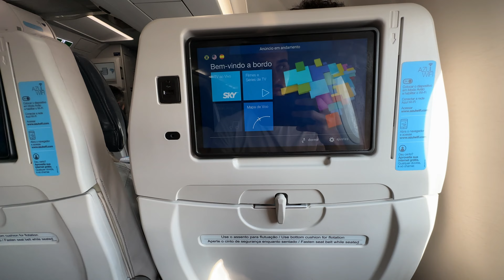Voo Completo: Rio de Janeiro SDU ✈️ São Paulo VCP | Airbus A320neo AZUL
Não se esqueça de se inscrever! :D

Aeronave: Airbus A320ne
Assento: 3F
Câmera: iPhone 14 Pro Max / DJI Osmo Pocket
Microfone: Sennheiser MKE 400